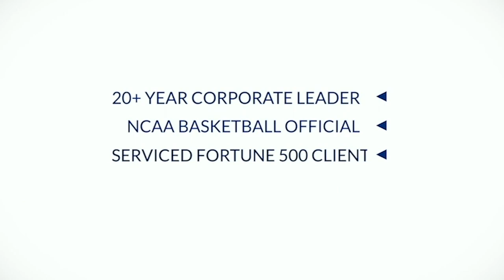My Black Friday Experience - Who Are You For?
I was in Atlanta last week, and it made me think of the amazing leader Jeff Henderson and his book "Know What You're For." The week before, I had a Black Friday experience that is relevant as we unpack these principles. Watch this video for more.